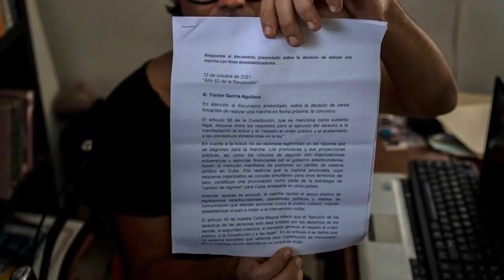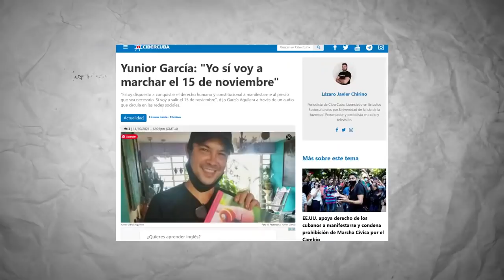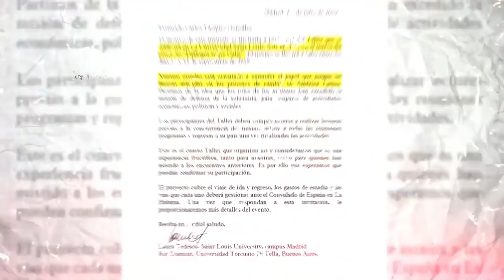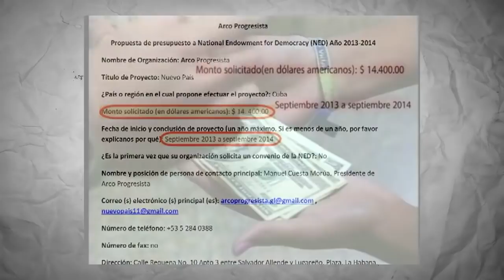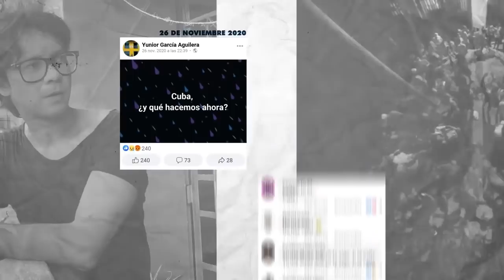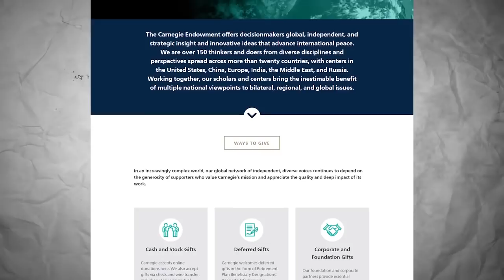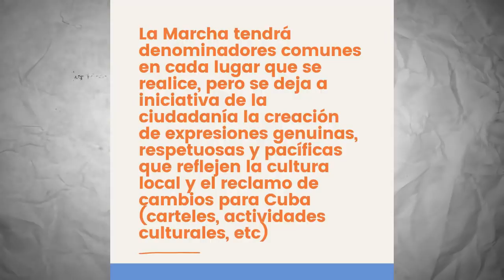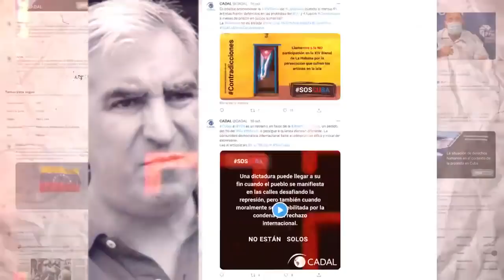Estamos viendo en Yunior García la creación y la actuación de un contrarrevolucionario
“Yunior está buscando la confrontación con las fuerzas armadas, con el MININT”, así define el agente Fernando los planes del líder de la plataforma Archipiélago, de igual forma añade que “estamos viendo en Yunior la creación y la actuación de un contrarrevolucionario”.  Un material estrenado por Las Razones de Cuba revela la identidad del agente Fernando, de los Órganos de la Seguridad del Estado quien participó junto a Yunior García Aguilera en un taller sobre “El papel de las fuerzas armadas en un proceso de transición”, auspiciado por la universidad norteamericana Saint Louis, en su filial en Madrid.